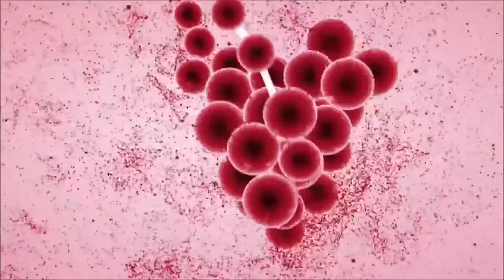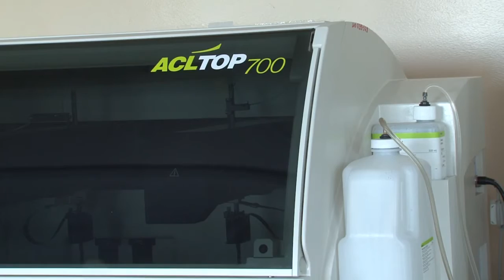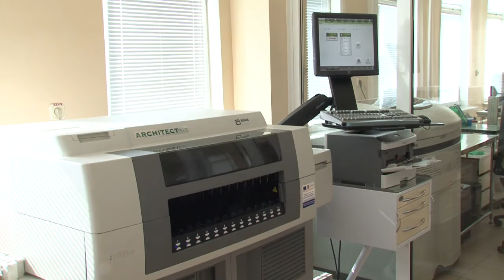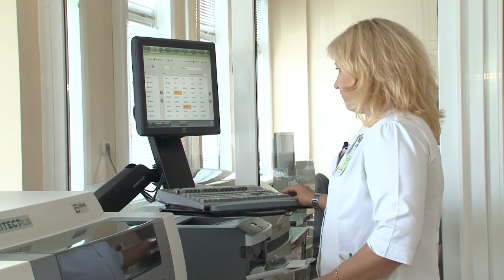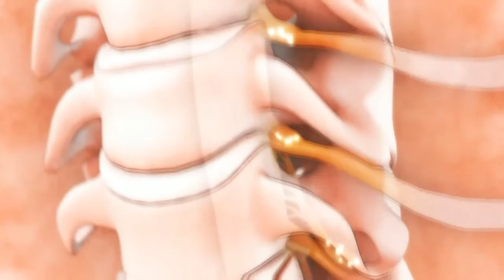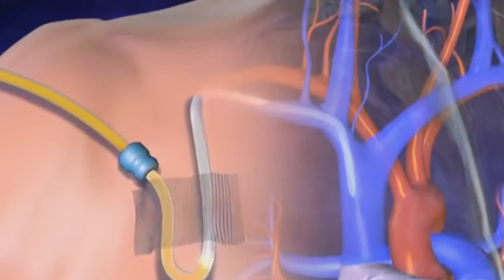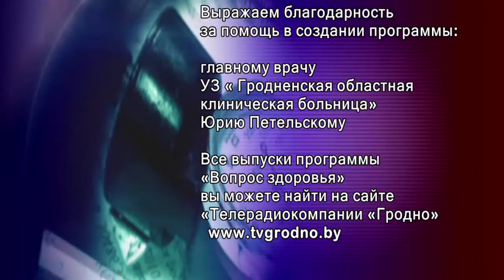Вопрос здоровья. Гематология. 17.09.2015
Вопрос здоровья. Гематология
Научно-популярная программа о деятельности системы здравоохранения в Гродненской области.